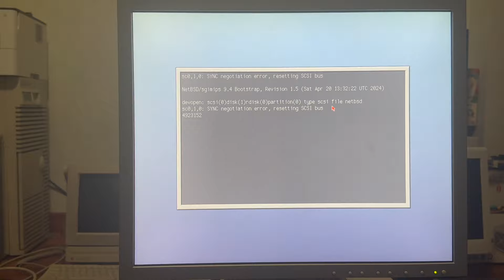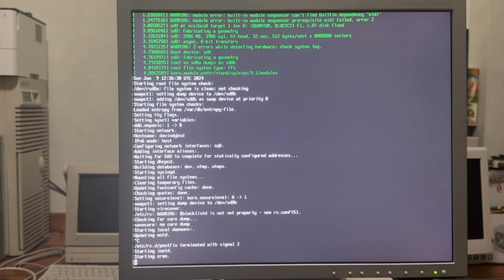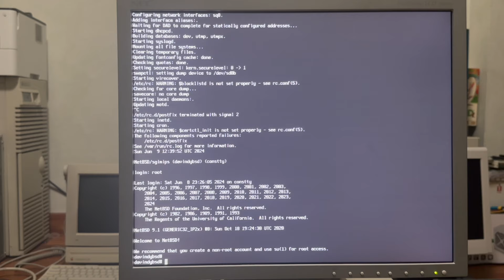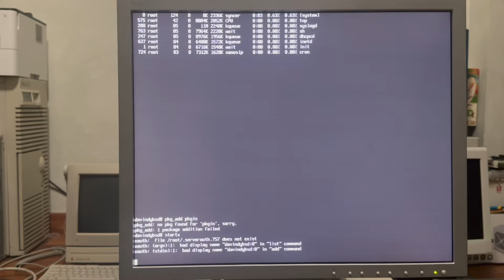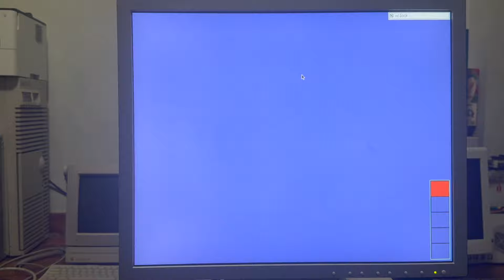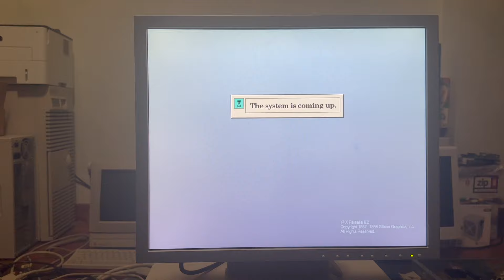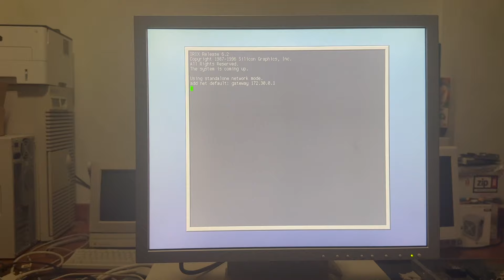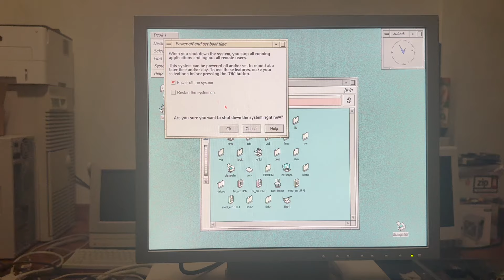SGI Indy (Year 1993) - a NetBSD 10.x - 9.x story (202x)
Not a good system to enjoy NetBSD...if you have a better experience, please share it, YT has no video on this.